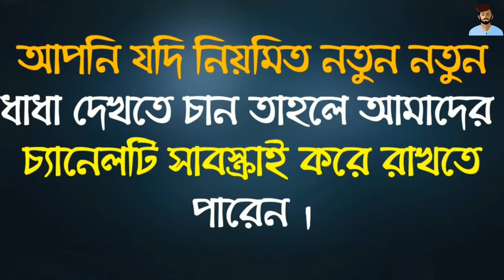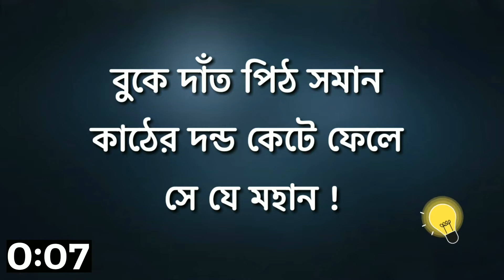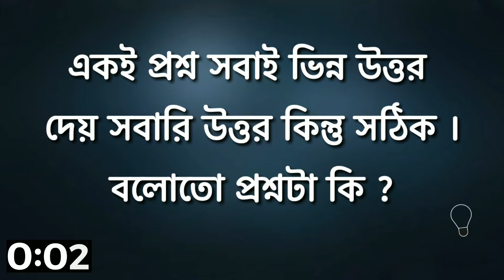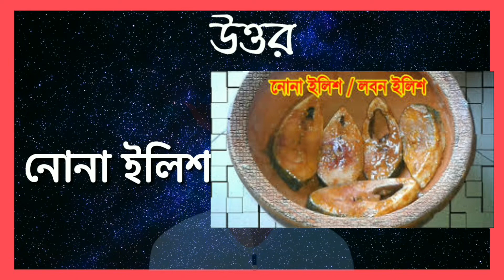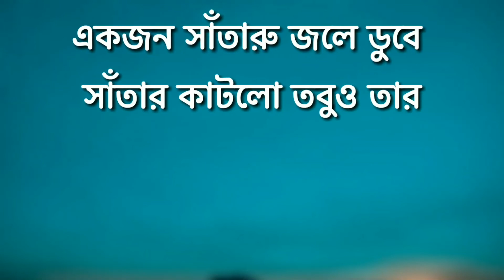মজার ধাঁধা , Mojar Dhadha, New Bangla Dhadha Questions /google dhadha/ iq test/ ধাঁধা প্রশ্ন ও উত্তর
Mojar Dhadha, New Bangla Dhadha Questions and Answers Raj Enter10.৭ টি মজার ধাঁধা | DHADHA | TOP 7 RIDDLES QUESTION BANGLA|মগজ পরীক্ষা।BAG FOR ON|.DHADHA| BENGALI IQ TEST| TOP 5 RIDDLES QUESTION| মগজ পরীক্ষা। PICTURE RIDDLES BAGFORON.DHADHA| BENGALI IQ TEST| TOP 5 RIDDLES QUESTION| মগজ পরীক্ষা। PICTURE RIDDLES BAGFORON.কে পালিয়ে যাবে ? DHADHA TOP 5 BANGLA RIDDLES | মগজ পরীক্ষা। BAG FOR ON প্রশ্ন ও উত্তর | মজার ধাঁধা | গুগলি প্রশ্ন ও উত্তর | mojar dhadha | dhadha
৭ টি ধাঁধা। TOP 7 RIDDLES QUESTION | DHADHA | বাগফোড়ন । Bag For On